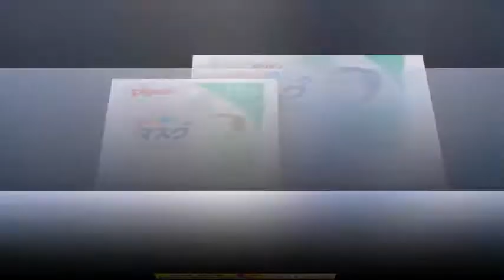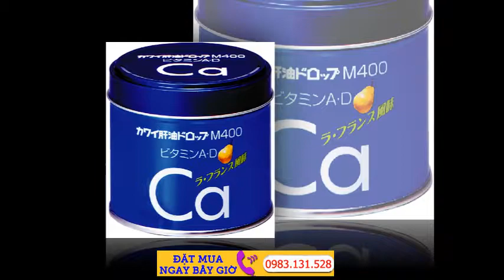Hàng Nhật nội địa cho bé Hệ thông siêu thị hàng Nhật nội địa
Chuyên hàng Nhật nội địa cho bé. Hàng Nhật nội địa cho bé Hệ thông siêu thị hàng Nhật nội địa Bát, đĩa, cốc, chén · Khuyến mại tháng 9 · Kiến thức ... Đồ cho bé